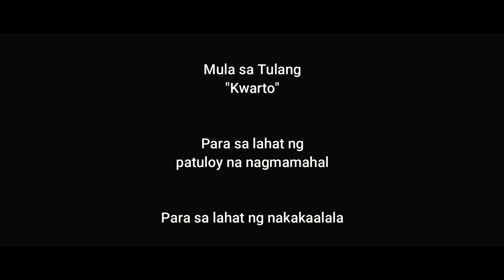Pag-Uwi (Full Movie)